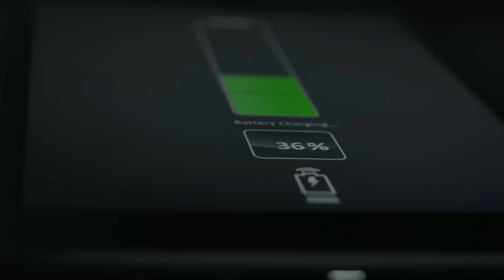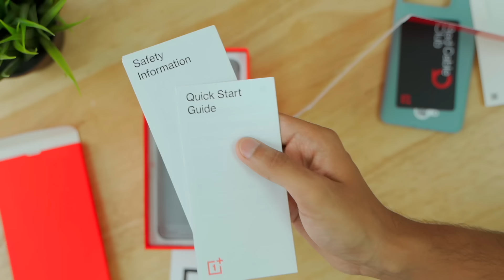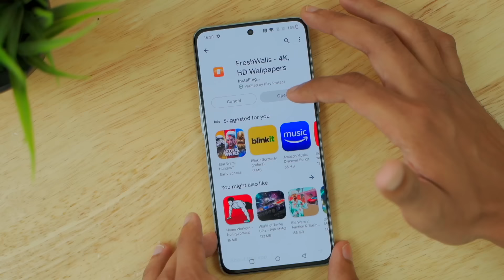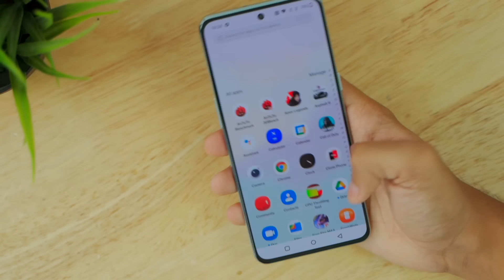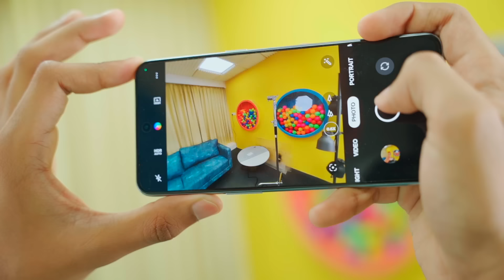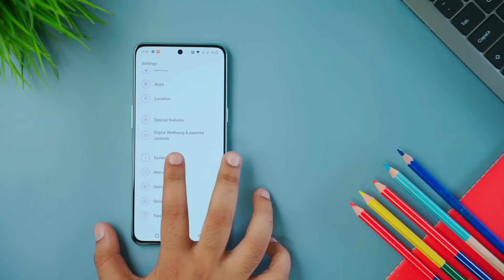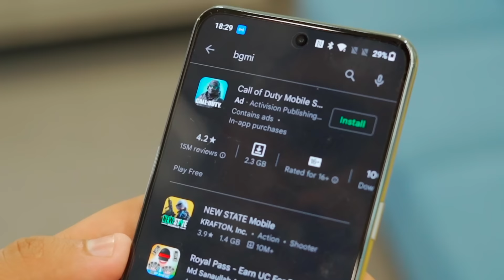OnePlus 10T Unboxing and Quicklook !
OnePlus ka naya phone dekh liya jaye !